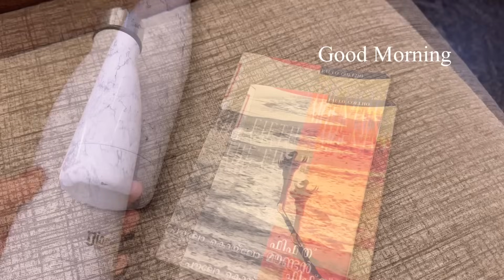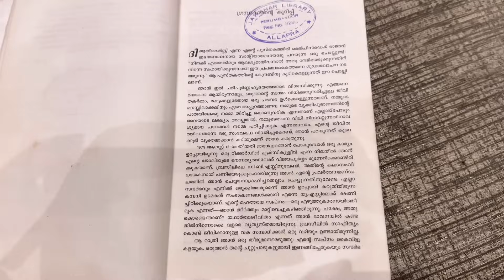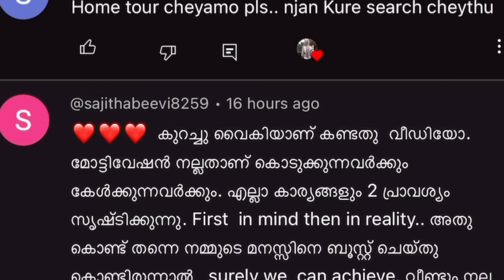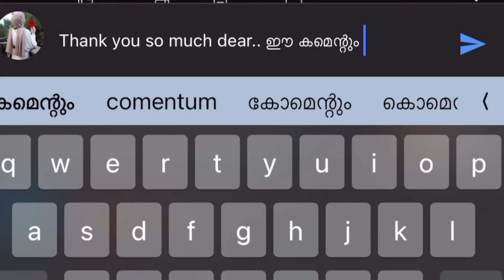Day In My Life ||Get Up Early, Work Hard And Stay Positive || Morning Routine.